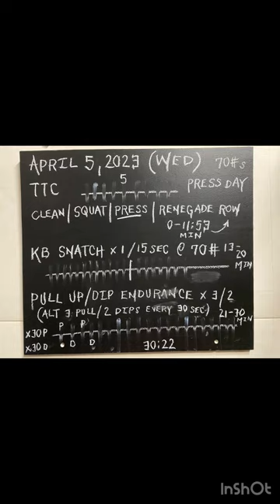30 min Full Body Strength Workout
April 5, 2023 (Wednesday)
In 30 minutes, move through three distinct movement phases; the Total Tension Complex (TTC), KB Snatch practice, and a Pull Up/Dip Endurance set (details below and within video). At all times, you should feel in control of the intensity and throttle back as needed. Clean reps dictate pace. Finish feeling strong as an ox and wanting more. The secret sauce to TuskerStrong is dosing appropriately, which allows you to layer days of good work. Stay strong.

Pre-workout sauna at 195F and cold plunge (3:08 min)

[30 min Full Body Strength]
A1. Total Tension Complex (12 minutes)
- Press Day using a 1,2,3,4,5,4,3,2,1 pyramid @ 70# kettlebells
B1. KB Snatch Practice (7 minutes)
- 1 rep / 15 sec @ 70# kettlebell
C1. Pull Up / Dip Endurance (9 minutes)
- alternate 3 pull ups / 2 dips every 30 seconds